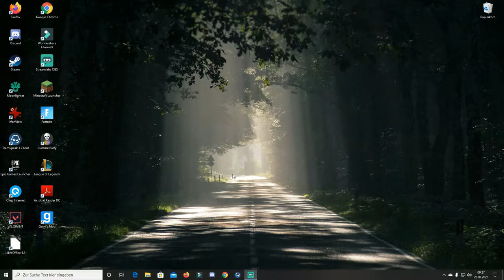Ab in den Techdungeon! | Moonlighter #18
In dieser Folge gehen wir das erste Mal in den Techdungeon. Die Gegner sind doch schwerer als gedacht ...